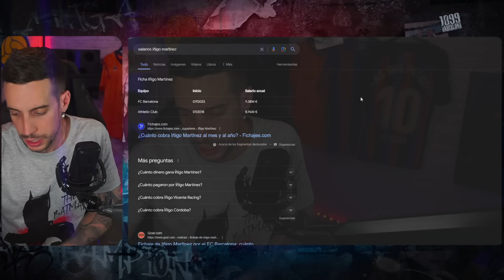⚠️FLICK DEMUESTRA SU ILUSIÓN | IÑIGO ¿FUTURO INCIERTO? | MARC CASADÓ 'EN SHOCK' CON LAPORTA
Descubre las últimas noticias del Barça en este emocionante video. Flick muestra su ilusión, Iñigo tiene un futuro incierto y Marc Casadó está en shock con Laporta. ¡No te lo pierdas!